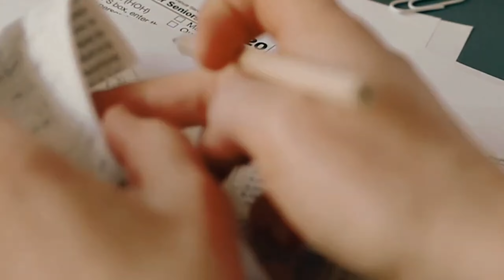TOP 15 LUGARES MÁS CAROS y LUJOSOS Del Mundo | Zarpado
¡Buenas a todos! En este nuevo video de hoy, veremos el top 15 de los lugares más caros del mundo. Esos destinos turísticos incluyen las islas más costosas del mundo como la isla Fregate en las islas Seychelles, y también ciudades más caras para vivir y visitar como Hong Kong. En todos estos lugares, los lujos son algo normal. Saint-Jean-Cap-Ferrat es un claro ejemplo ya que aquí están los hoteles más caros del mundo como el Grand Hotel Du Cap Ferrat y la casa más cara del mundo: Villa Les Cedrés.

0:00 INTRO
0:16  Koh Phi Phi, Koh Lanta y Koh Samui
0:49 Saint-Jean-Cap-Ferrat
1:17 Maui
1:39 Costa Smeralda
1:57 Gran Caimán
2:27 Nueva York
3:16 Bora Bora
4:02 Islas Seychelles
4:28 La Toscana
5:11 Dubái
5:50 Bahamas
6:50 Oslo
7.36 Zúrich
8:18 Mónaco
9:03 Hong Kong
9:51 CIERRE

🧡Video que te puede gustar:
- 100 CURIOSIDADES Del Mundo Qué TODOS DEBEMOS SABER 🌎🌎 | Zarpado